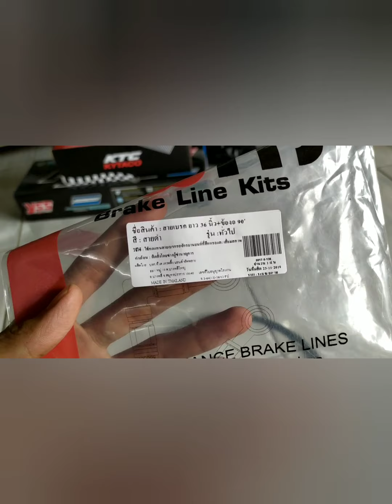Selang rem swits 90 cm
bismillah biar jd Alhamdulillah
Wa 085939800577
Selang rem swites 90 cm

Belanja aman
Bisa beli dibukalapak,Tokopedia dan Shopee